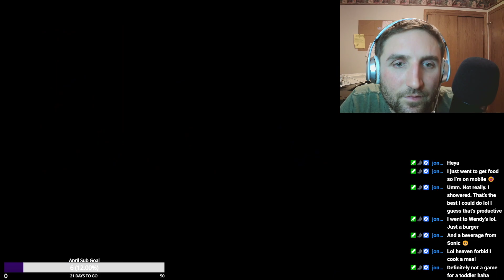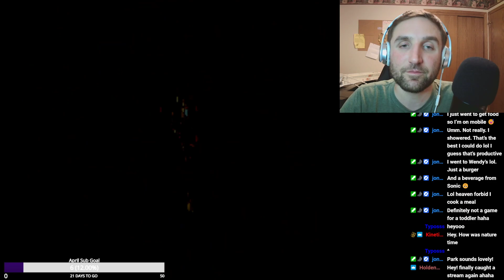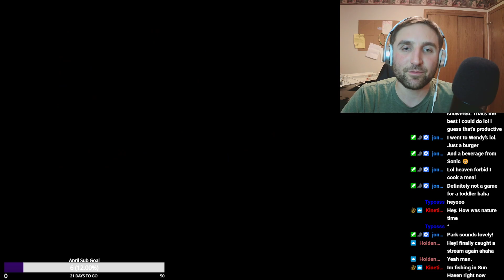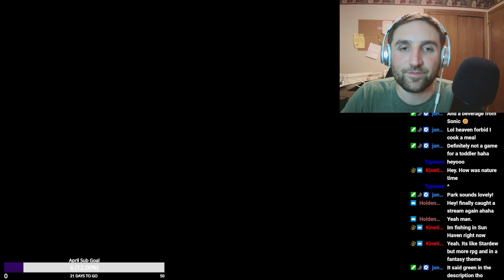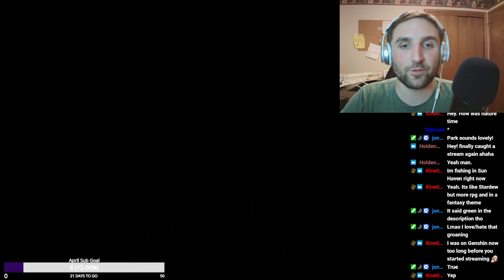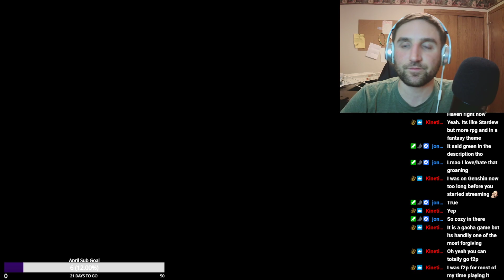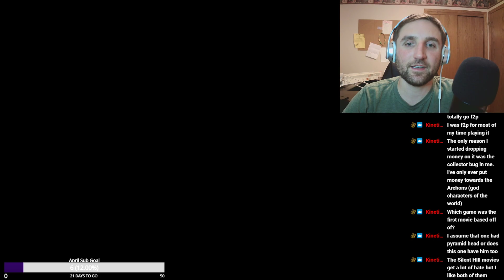Silent Hill Good+ Ending Playthrough Part 4 - We'll See How This Goes...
(NON-ASMR) Catch me Monday nights 8PM CST, and spontaneously over the weekends, playing through pre-2010s games. Going for the Good Ending in Silent Hill right now! First time playing!
We finally got a discord! Be sure to vote on what game I play next!

Spontaneous short stream. I still suck at the combat but at least I'm getting better/more into the map following lol